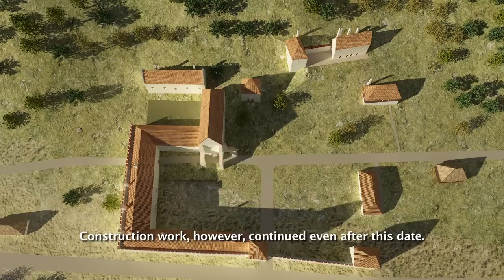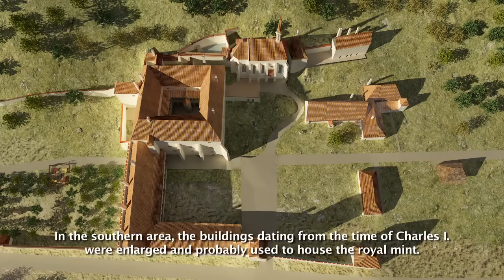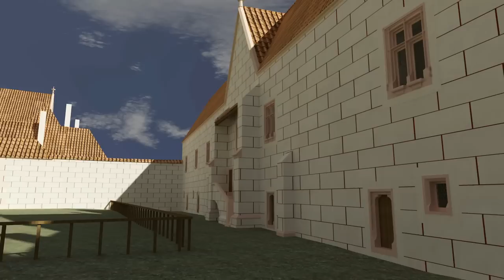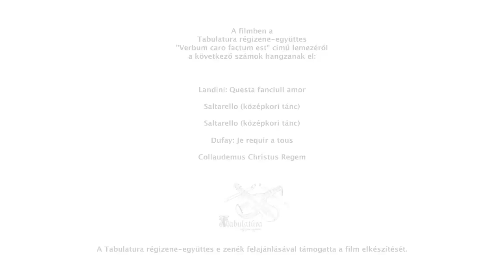VISEGRADI KIRALYI PALOTA HD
A visegrádi középkori királyi palota története
Animációs film a visegrádi Mátyás Király Múzeum kiállításáról